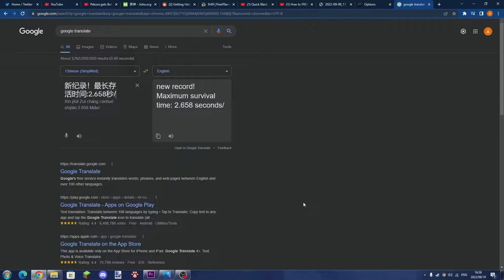CAPITALISM! - Party Games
hoe hoe hoe is a capitalism simulator also the queen died